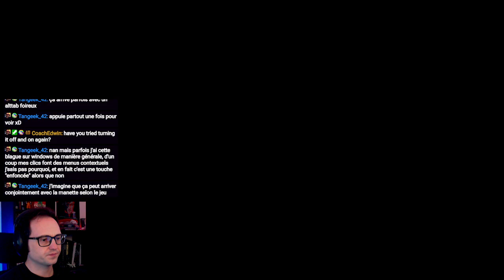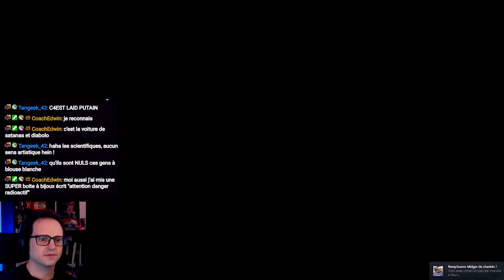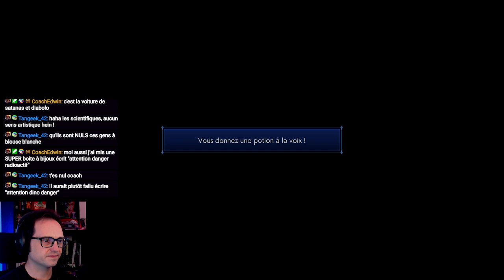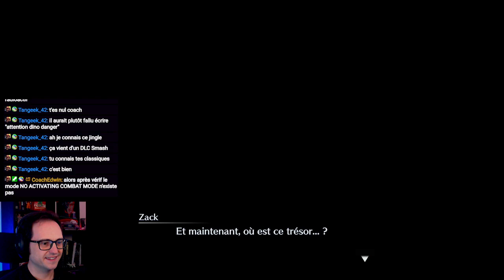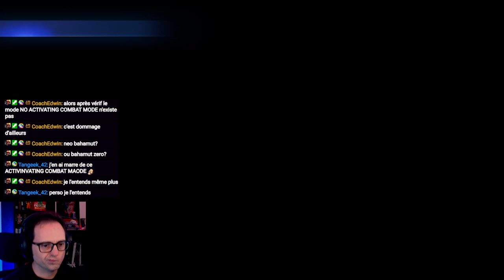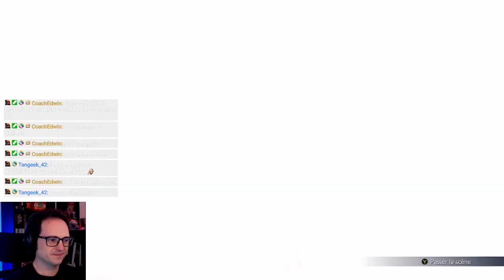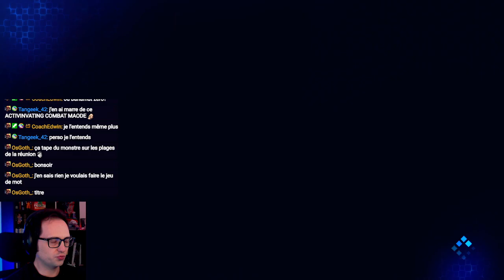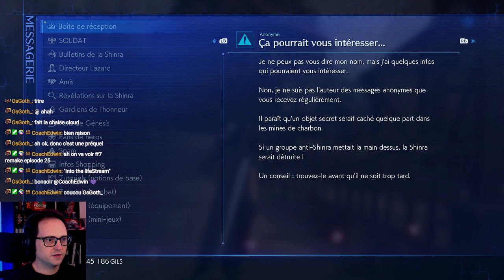LES MIRACLES DE NIBELHEIM [Crisis Core: Final Fantasy VII - Reunion] 9